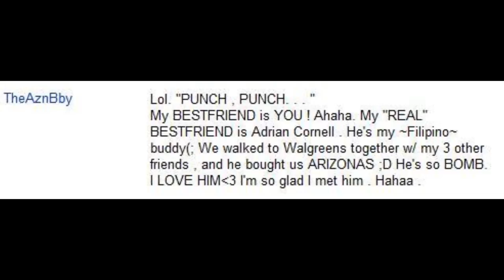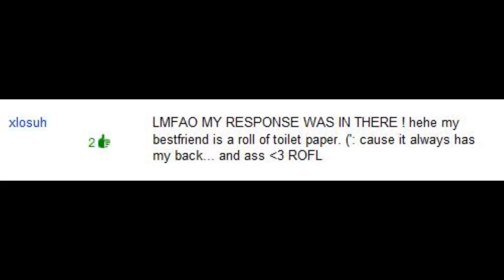Evil Freaking Chair!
if you had a billion dollars what would you do?